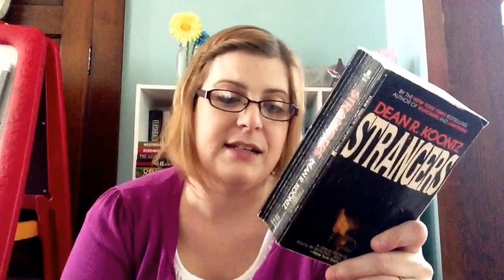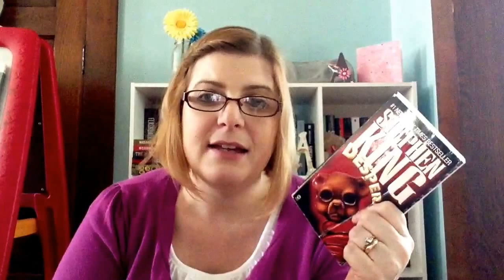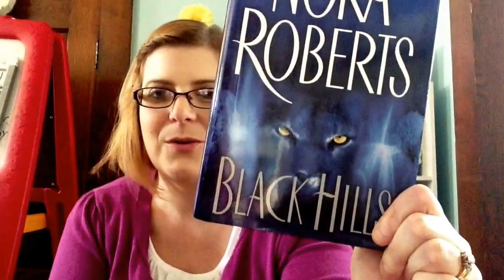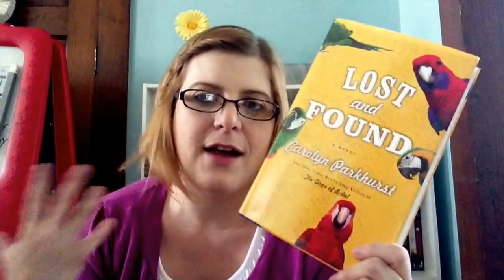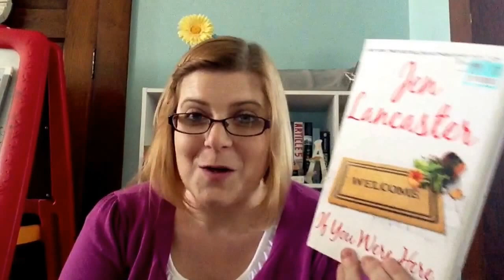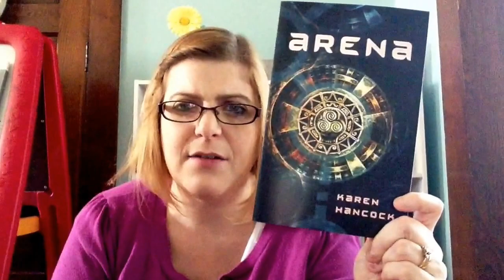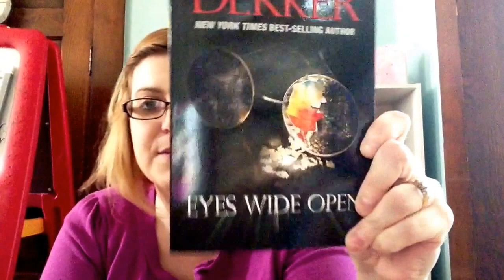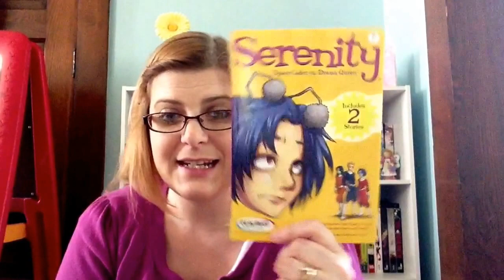Last book haul for a while :(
Ashley's channel (the Nora Roberts fan ;)